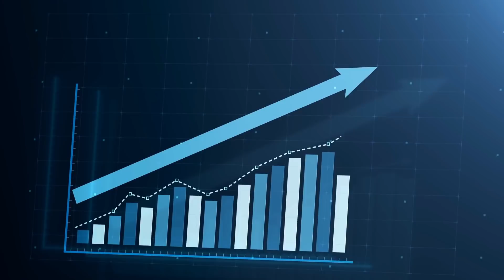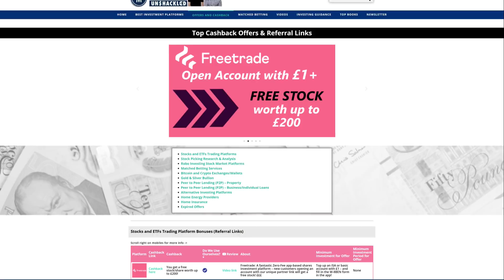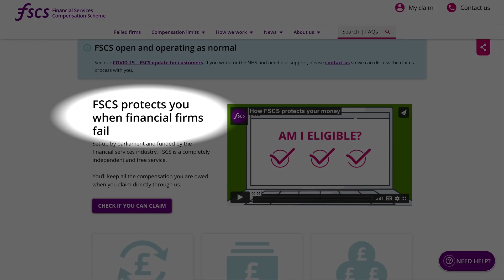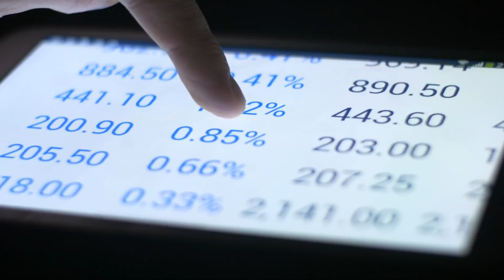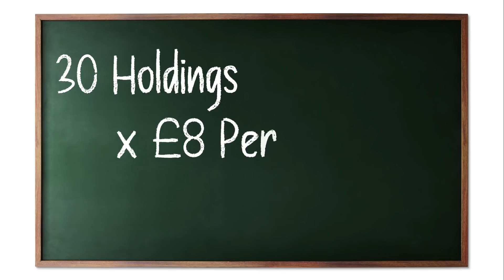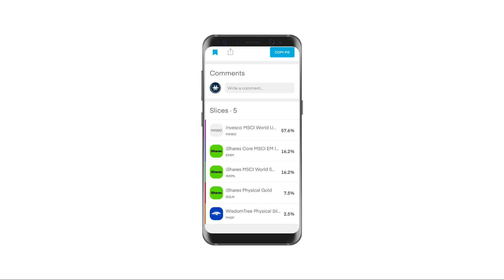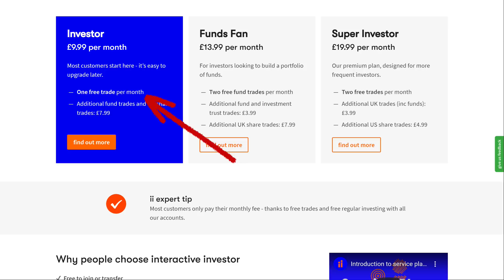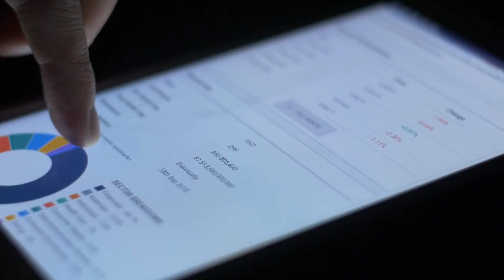Just Overhauled My £100,000 Portfolio On Interactive Investor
In this video we’re tidying up one of my old investing accounts, which has swelled to just under £100k. The contents of this particular portfolio were a total mess, and not how I want this money to be invested.

We both spend a lot of time analysing and picking ETFs and stocks – much of which we share with you on this channel - but the prohibitive trading fees on the traditional investing platforms like Interactive Investor can affect investing behaviour.

You would think it would be as simple as just selling some positions and buying others - but it’s not. I’ve been slowly correcting this account over time, raising my US and international allocations, lowering UK exposure, reducing my individual stocks, selling crap stocks, and also buying precious metals.

In this video we’re going to look at my messy old portfolio on Interactive Investor, then we’ll take a look at the new portfolio, and why it’s taken so long to fix - and why you might want to do the same.

Constructing a new portfolio or rebalancing can be very expensive, so we’ll also look at how I did this on Interactive Investor all whilst keeping fees to a minimum. Let’s check it out…